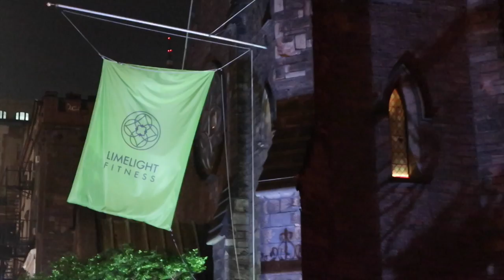ENTRAMOS A SPOTIFY SIN PERMISO - Vlog 174